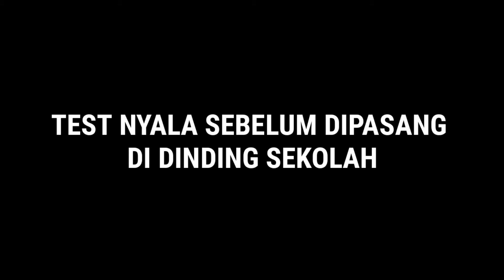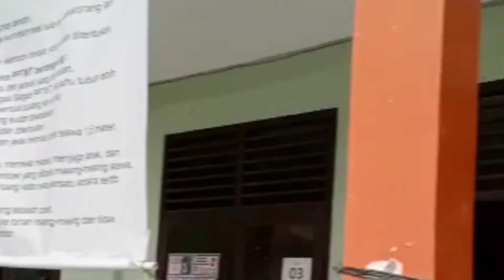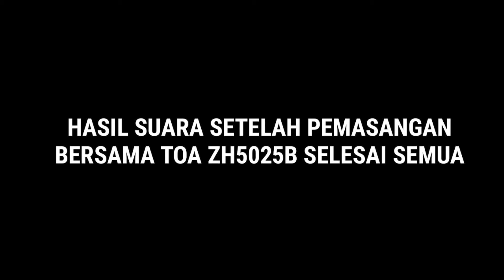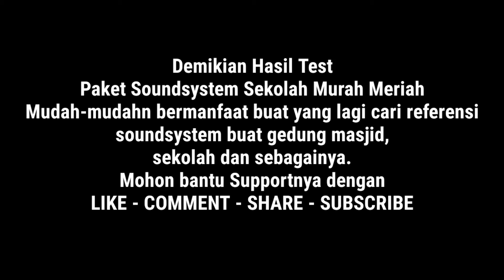PAKET MURAH MERIAH SOUNDSYSTEM SEKOLAH YAMAHA VS6 + TOA ZH5025B + POWERED MIXER BLACKSPIDER 900 WATT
PAKET MURAH MERIAH SOUNDSYSTEM SEKOLAH YAMAHA VS6 + TOA ZH5025B + POWERED MIXER BLACKSPIDER 900 WATT ML403

Seperangkat Soundsystem Speaker Murah Tapi Suara Mewah..

Gears :
Sony Xperia XZ2 COMPACT
FILMORA X
HP PROBOOK 4320S CORE I3